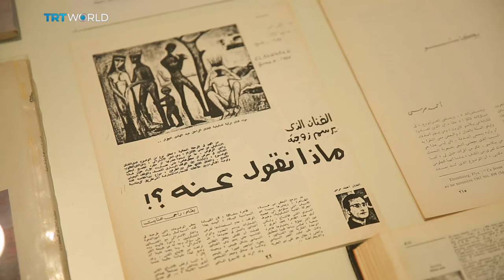Showcase: Ahmed Morsi retrospective in Sharjah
Contemporary artist Ahmed Morsi is influenced by imagination, the subconscious and mythology. And a retrospective in Sharjah has put 200 of his most significant works on display. We sent Miranda Atty to the city's art museum to learn more.